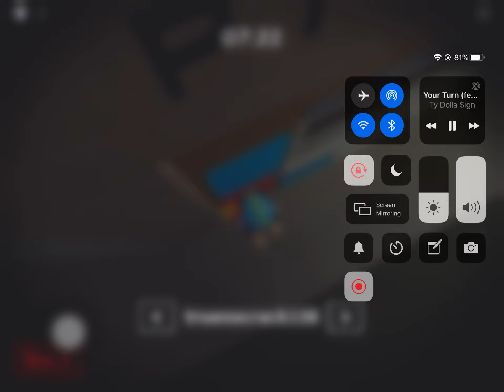November 4, 2020